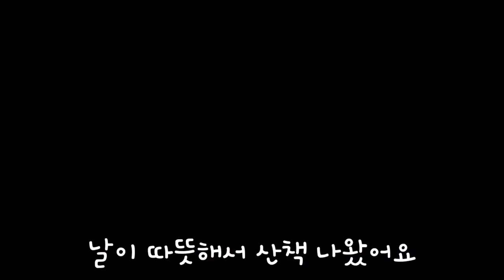코어근육운동 따라해보아요